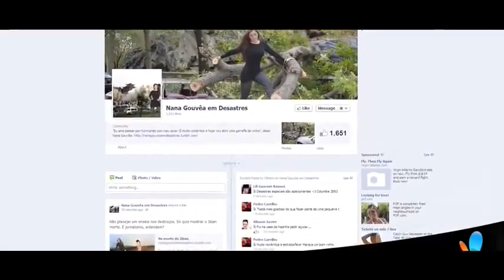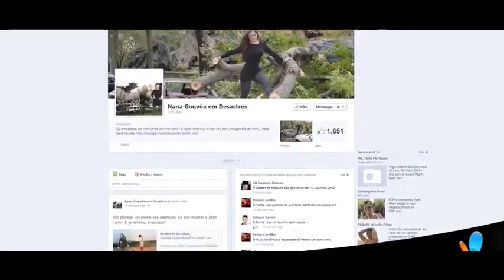Nana Gouvea Montagens Furacão Sandy (Storm)